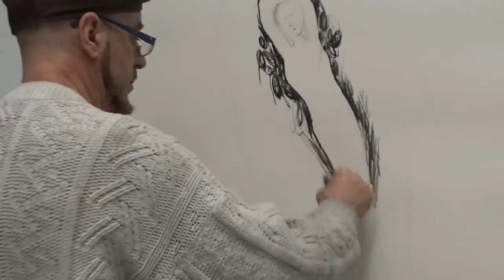a new cosmos, Madrid, Pedro CASTRORTEGA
Animals, nature and human beings... a new cosmos should ressurect.
Paintings, drawings and sculptures of the renowned spanish artist Pedro Castrortega are a meditation on humanism and animalism.